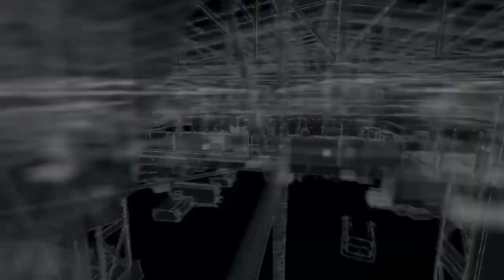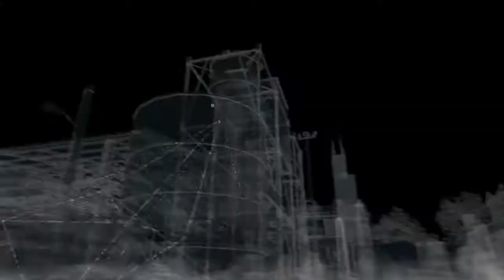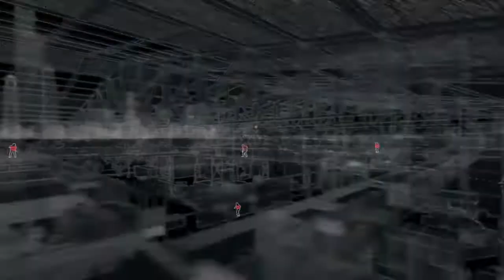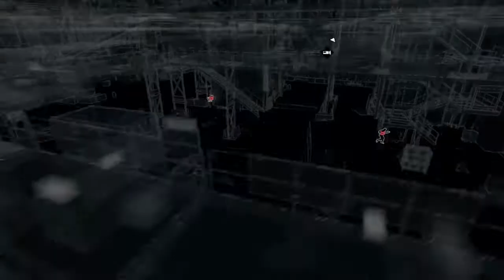WD Exclusive Investigation Weapons Trade